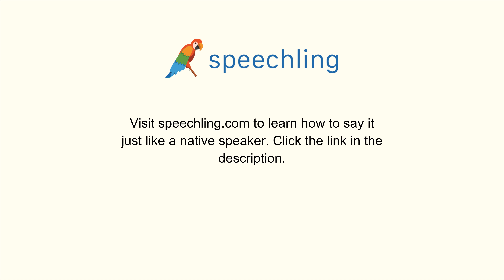How to say "How many hours a week do you work?" in German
Male Voice:
Wieviele Stunden arbeitest du pro Woche?

Male Voice Translation:
How many hours a week do you work?